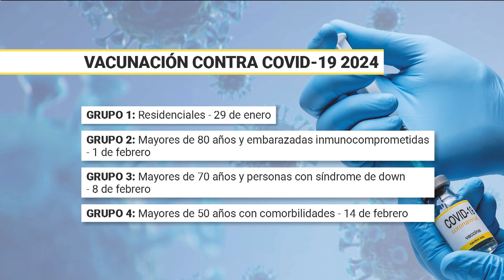Edición Mediodía 16/01 | Nuevas dosis contra Covid-19: ¿para quiénes estarán disponibles?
El Ministerio de Salud Pública anunció una nueva etapa de vacunación contra el Covid-19 que se iniciará el próximo 29 de enero.

Las 330 mil dosis, que llegarán al país este jueves, estarán disponibles para ciertos grupos de la población y se administrarán de manera escalonada.